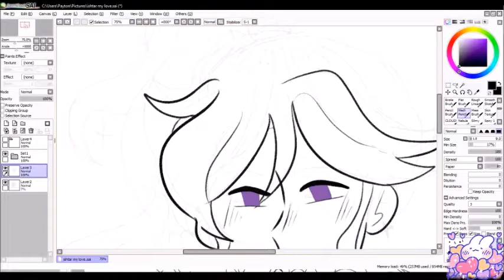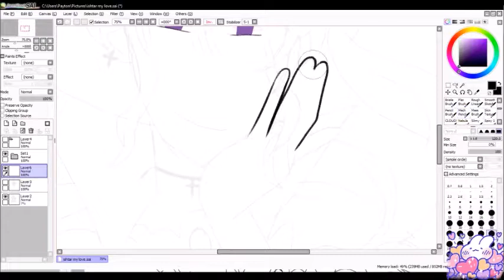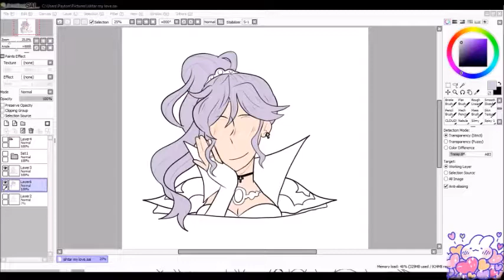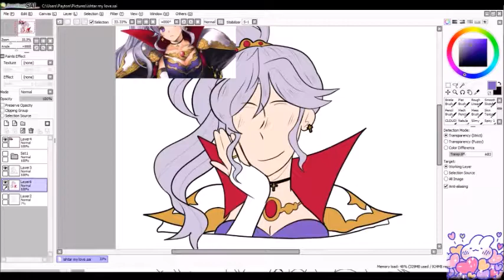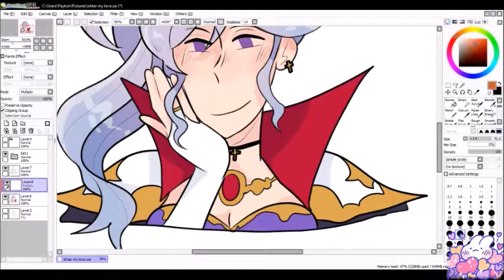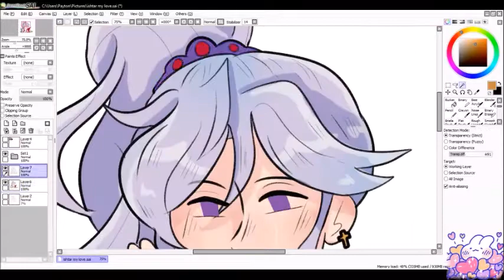Goddess of Thunder [Speedpaint]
Song: Traveling - Ohashi Trio
sketch done in MS paint, finished in SAI